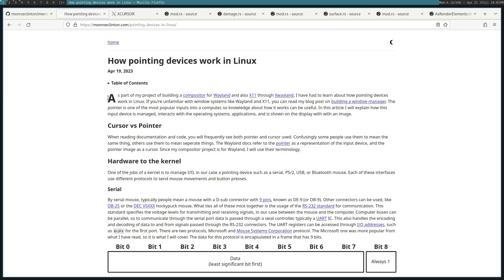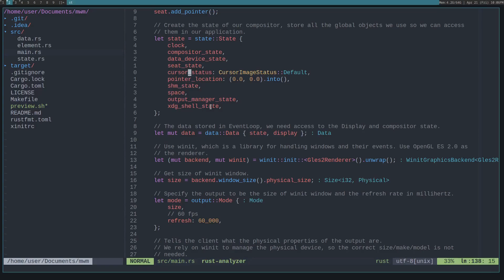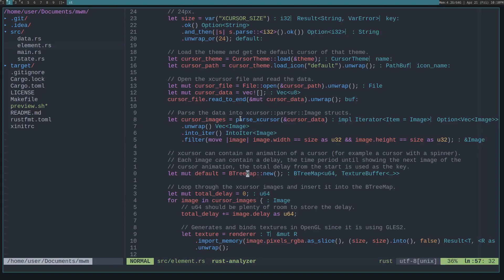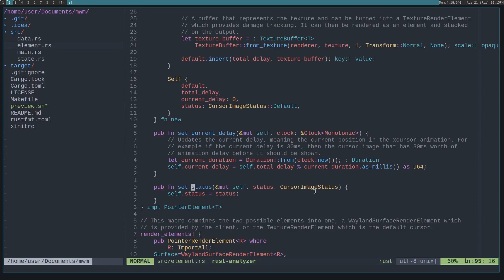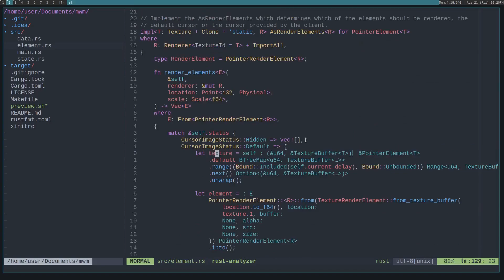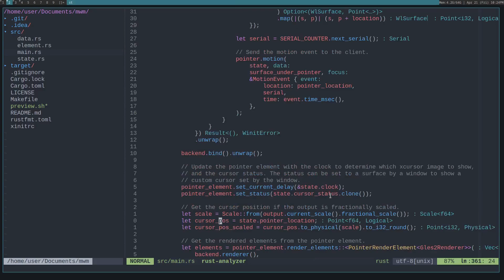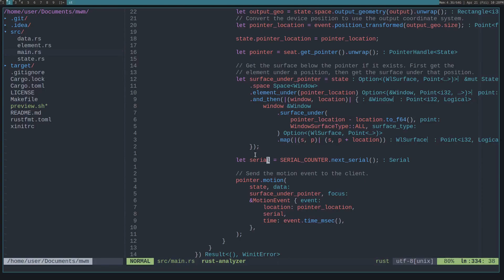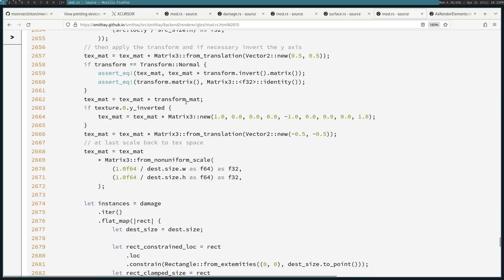Adding cursor support to my Wayland compositor in Rust